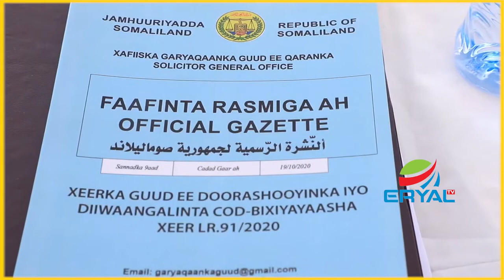Madaxweynaha Somaliland Oo kulan la Qaatay Maayirada iyo Badhasaabada Dalka